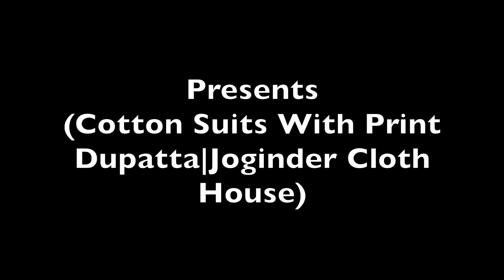Cotton Suits With Print Salwar And Print Dupatta|Joginder Cloth House